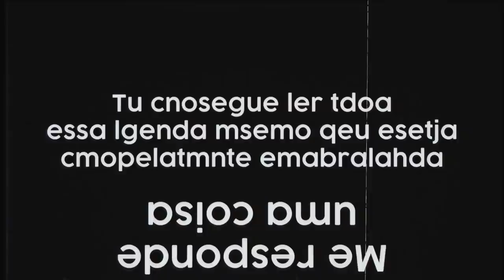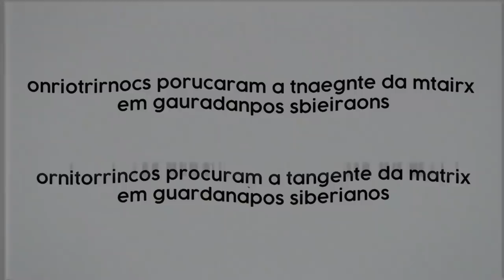VCOÊ CNSEOGUE ETNENEDR ISSO NÉ?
📀 Sobre o video: Esse vídeo é sobre os shorts que eu to fazendo, e tudo.